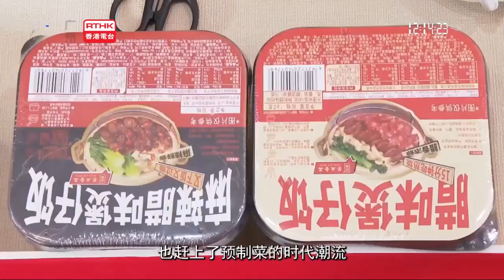Zhongshan: Making curved meat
ChineseNewYear is coming soon. Zhongshan , a city in southern China, is preparing to make a type of food called curedmeat, which is also one of the traditional foods loved by Chinese people.